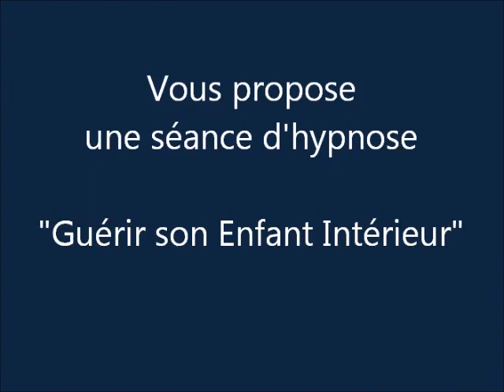Hypnose - Soigner les Blessures du Passé (Guérir l'Enfant Intérieur)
Une séance d'hypnose pour la reconnexion et la guérison de son enfant intérieur. Les traumatismes infantiles nous suivent à l'âge adulte et sont autant de freins qui nous empêchent d'atteindre nos objectifs et d'être heureux. C'est pour cela qu'il faut apprendre à nous désintoxiquer de toutes ces blessures émotionnelles pour  nous assainir de l'intérieur. Bonne écoute !
Vous pouvez aussi apporter votre contribution à :
Merci ! ;-)

Texte et narration : Christophe Marchais-Dion